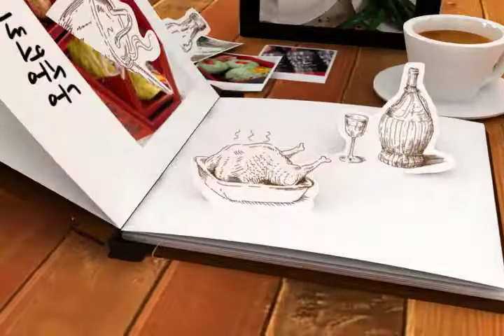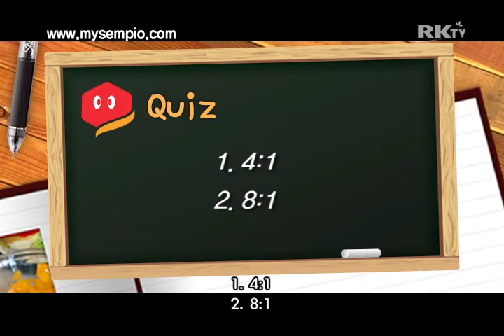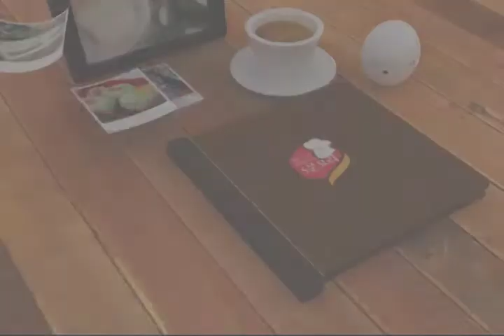Korean Food Tofu Naengchae 148